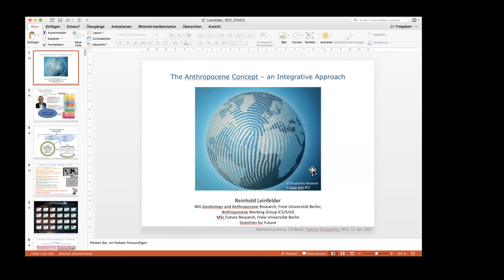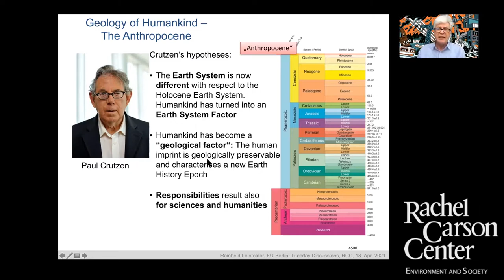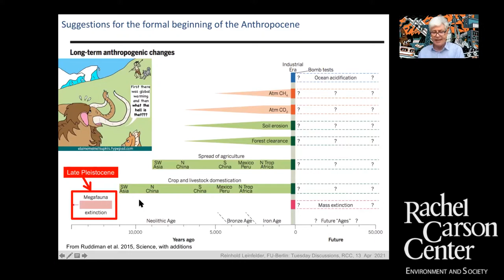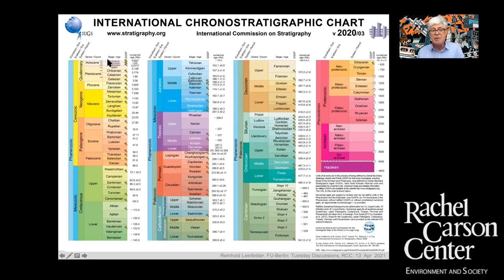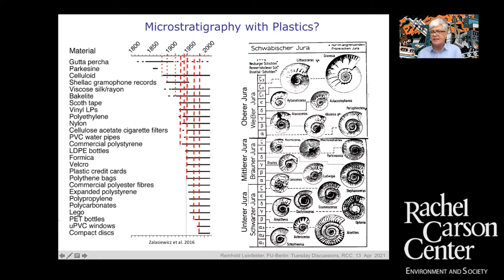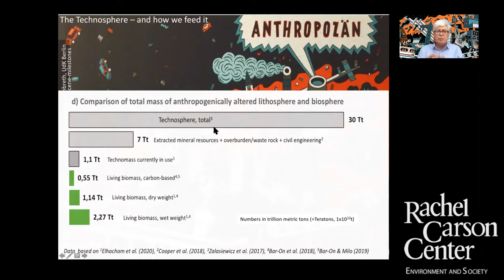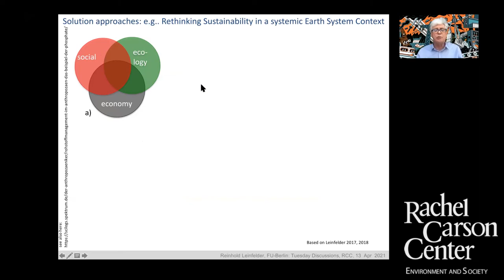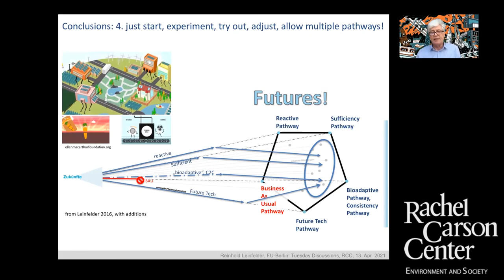Tuesday Discussion: Reinhold Leinfelder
The Tuesday Discussions bring environmental practitioners such as politicians, leaders in NGOs, and activists to the RCC to discuss topical environmental issues. The guests also offer insights into the application of different environmental qualifications and knowledge in practice. The Tuesday Discussion is open primarily to RCC fellows, members of the Doctoral Program Environment and Society (Proenviron), and students of the Environmental Studies Certificate Program (ESCP).

This week geobiologist, paleontologist and science communicator Prof. Dr. Reinhold Leinfelder will introduce the work of the Anthropocene Working Group. The group brings together international scientists from many different disciplines who reflect on whether to declare a new geological epoch in which human activity shapes our planet more than nature itself. Reinhold Leinfelder, a former Director General of Bavaria's Natural History Collections and of the Futurium in Berlin was also a Fellow at the RCC.